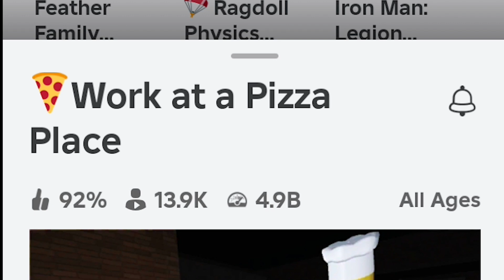how to work in a pizza shop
Today we are playing a pizza shop game this game is really fun and interesting game.